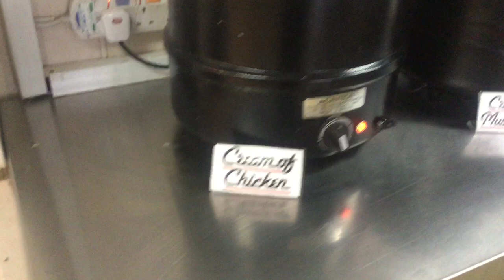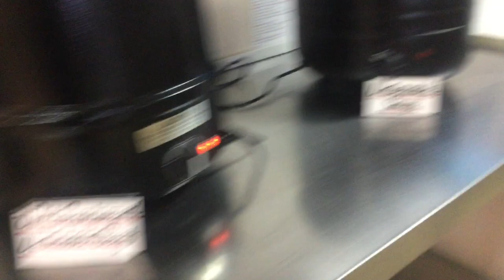KSA LIGABUE CATERING OFFSHORE- WEEKLY MENU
# Food Preparations for vessel crews # Senior Messhall # Senior Messman # Daily Foods # Offshore work # Food handler’s